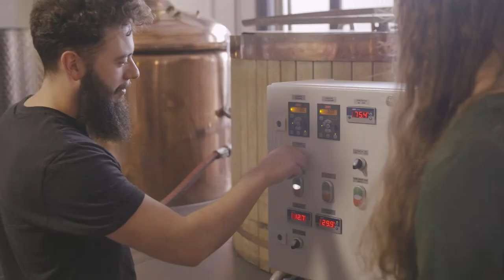Pieke Broodbier Maastricht Awards